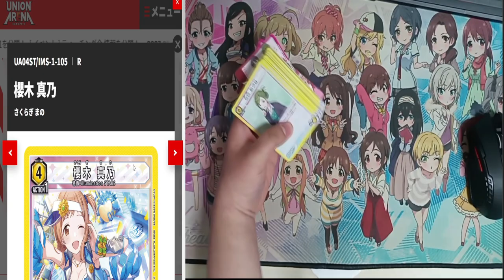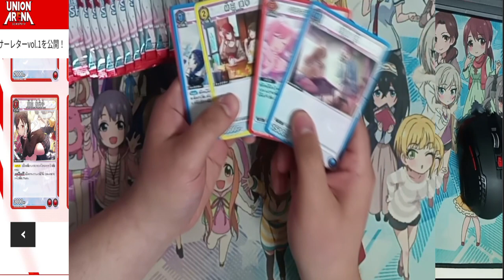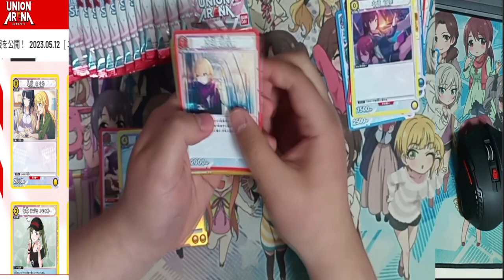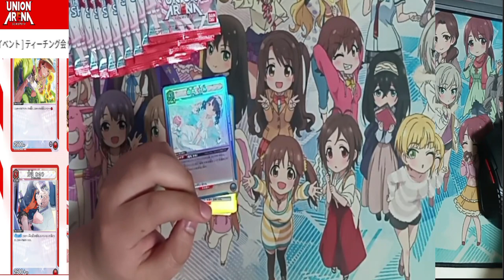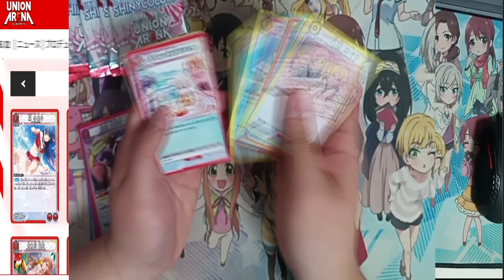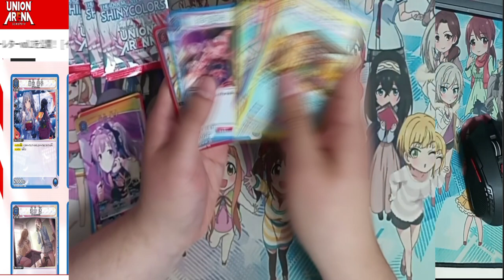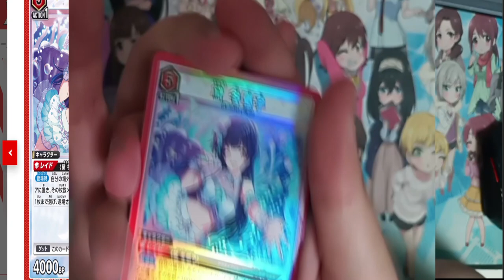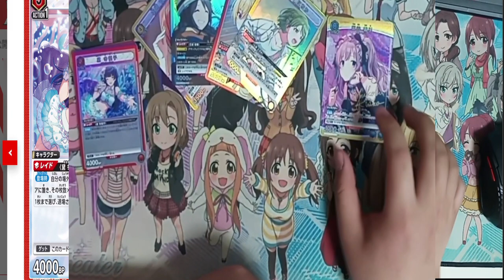하즈키! 유니온 아레나 개시 선언을! [UNION ARENA 샤이니 컬러즈 부스터 팩 깡]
거기 너 듀얼 해라
카드는 오다 주웠다.

듀어을 가이시~~~